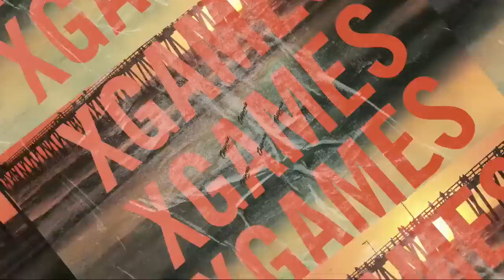Pacifico Men’s Skateboard Vert: FULL COMPETITION | X Games California 2023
Watch the spoiler-free Pacifico Men’s Skateboard Vert highlights from X Games California 2023!